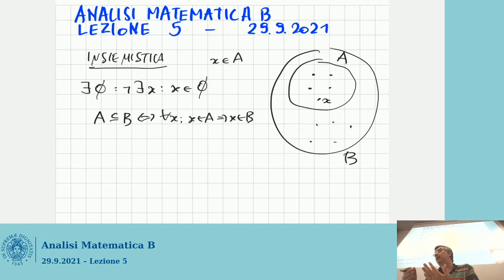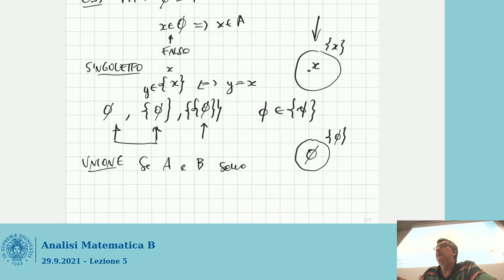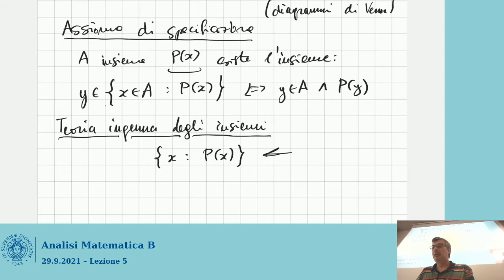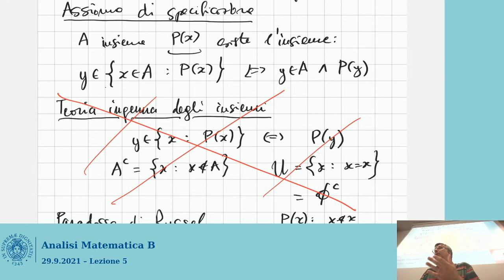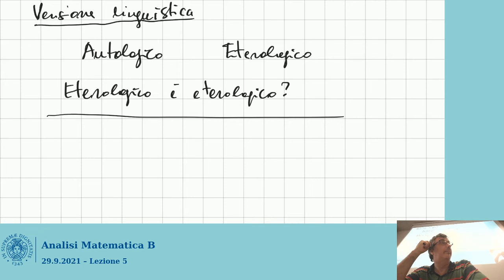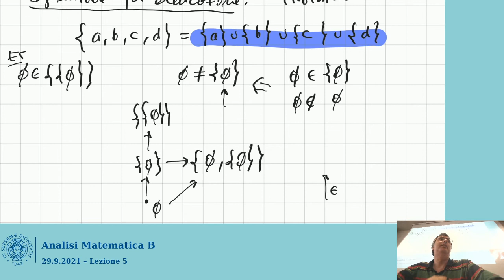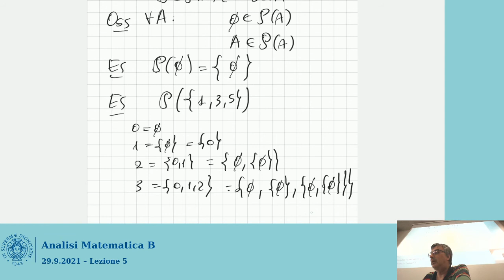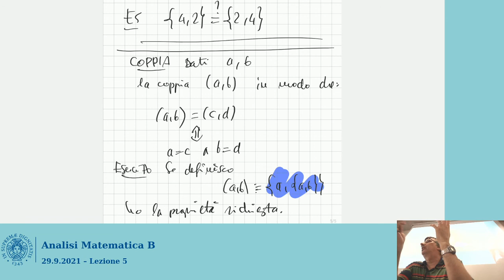Lezione 5 - Analisi Matematica - 29.9.2021